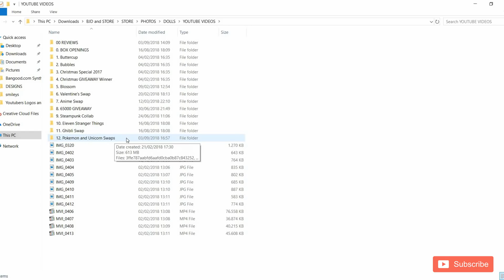Jigglypuff & Unicorn Girl - {Monster High Repaint} - Pokemon & Unicorn Swaps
*Sigh* I'm incredibly disappointed that I lost all that footage (you owe me big Microsoft!) But I decided to share what I did have with you in the end!

So instead of 2 videos, I bring you the end results of 2 projects in one video. One for the Pokemon Swap and another for the Unicorn Swap.

Hope you still like the results.

Love you Millies! ♥

~LINKS~

"ARTEZA MATERIALS"

~MUSIC~

Pokemon
Jigglypuff
Unicorn
Onesie
Galaxy
Anime
Anime girl
Anime doll
doll repaint
doll repainting
doll faceup tutorial
doll
doll faceup
doll customization
ooak doll
monster high
crafts
how to repaint a doll